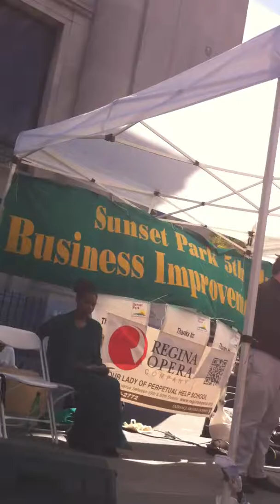"Last One Picked" sung by Thomas Geib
Thomas Geib sings "Last One Picked" from the musical revue Whoop-Dee-Doo! as part of a Regina Opera concert at the Sunset Park Street Festival on September 14, 2014.  Maxine Feldman provides the piano accompaniment.  Music by Dick Gallagher and lyrics by Mark Waldrop.